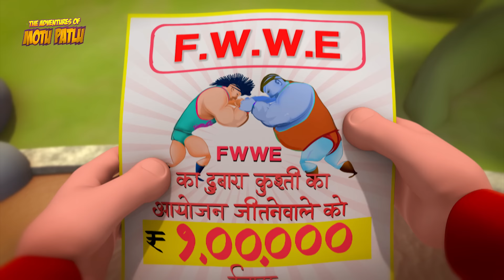Patlu Bana Lady | New Compilation | 257 | Hindi Cartoon | Motu Patlu | S01